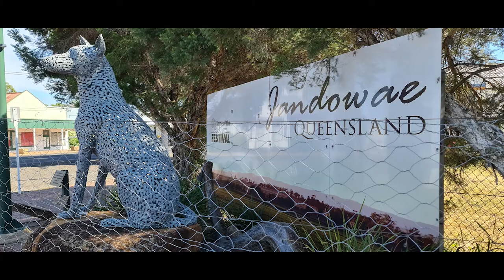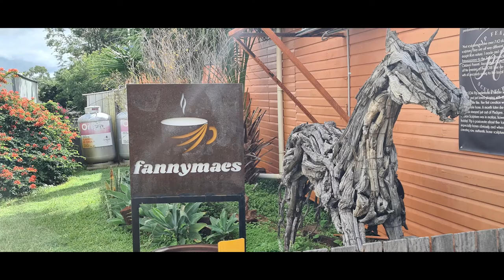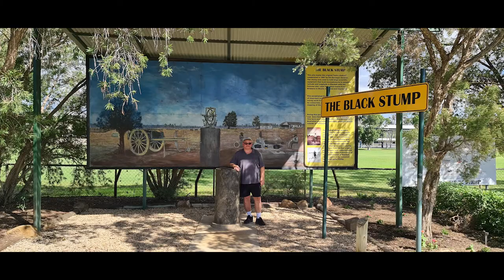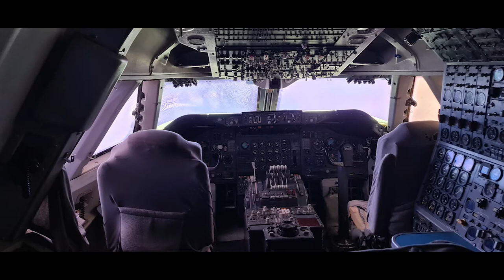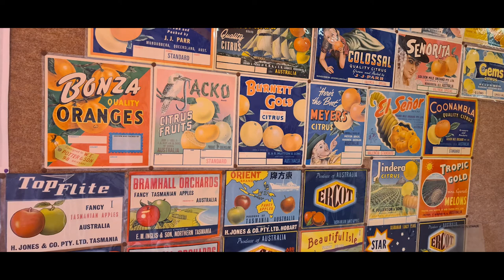Outback Adventure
Our Queensland Outback Adventure exploring country towns and bakeries lol. We enjoyed the road trip and had the best time.